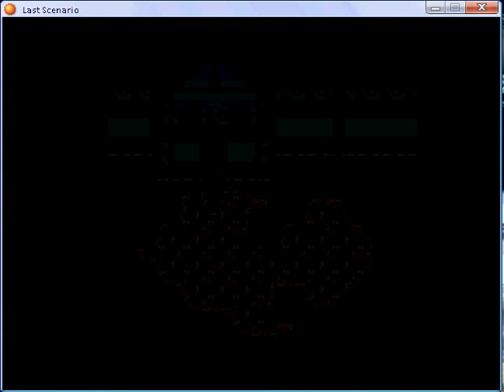Last scenario part 215.flv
Narrow Valley and Hermit's Hideout part 1